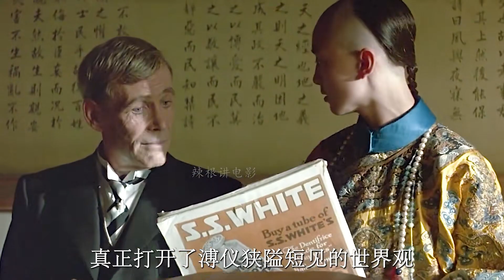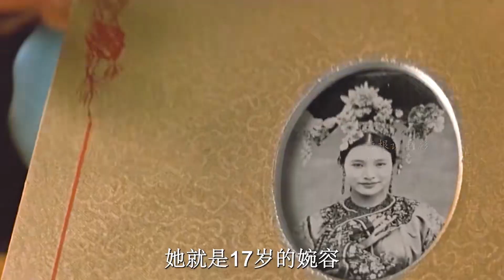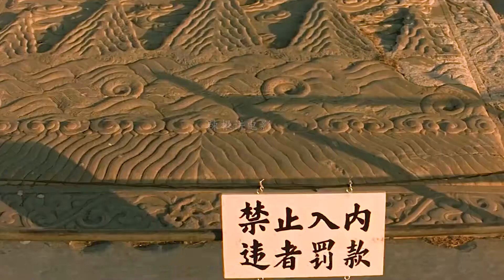《末代皇帝》榮膺1988年第60屆奧斯卡金像獎最佳影片！歷史性的電影藝術成就！